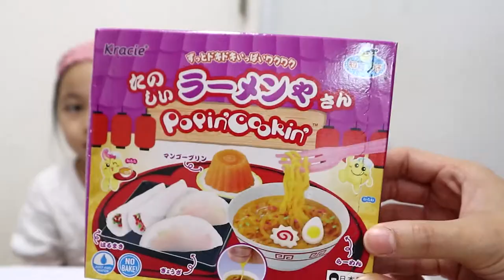知育菓子 日式拉麵食玩 | Kracie Popin'Cookin' Ramen DIY Candy kit| 知育菓子クラシエたのしいラーメンやさん| Ceebee 6yrs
知育菓子 日式拉麵食玩!  日本Kracie 知育果子系列~好玩的拉麵店開張了! 此款日本食玩可以做出拉麵, 餃子, 春卷和芒果布丁, 大家有興趣可以買回家一試唷!

銷售點:
- 全線玩具反斗城
- 全線Don Don Donki
- 指定百佳超級巿場
- 指定CITY SUPER
*不同店舖有機會以不同價錢出售，售價以各門巿零售價為準

具反斗城

★    玩具, 開箱, 玩樂,  親子, Vlog, 旅遊           ☆